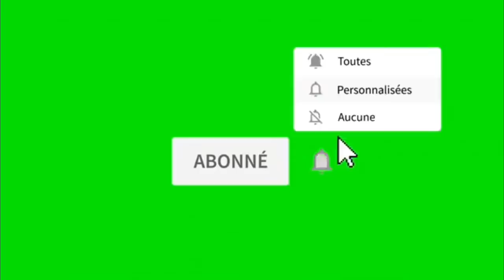Kidnaping nan mande anraje yo fèk kidnape yon avoka/ Leon Charles pap bay legen li sot debloke bèlè